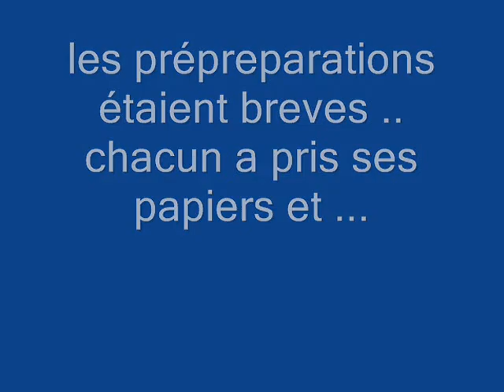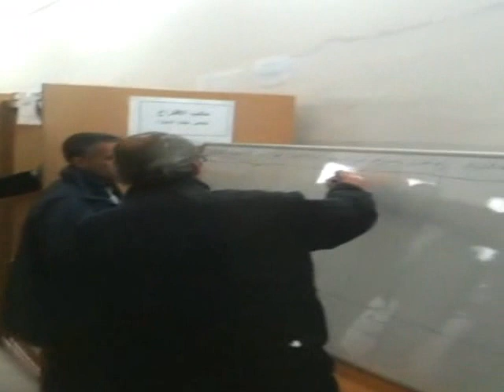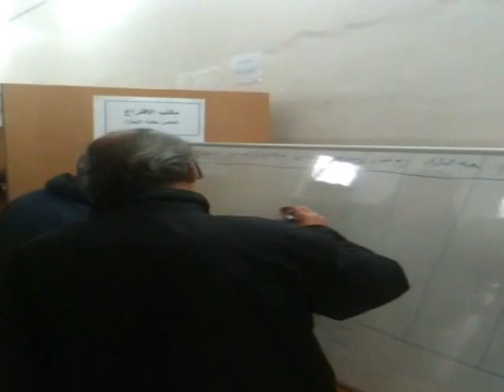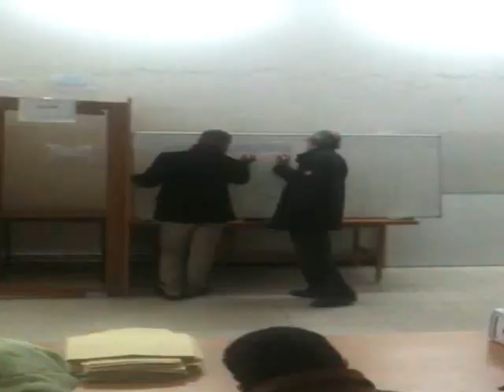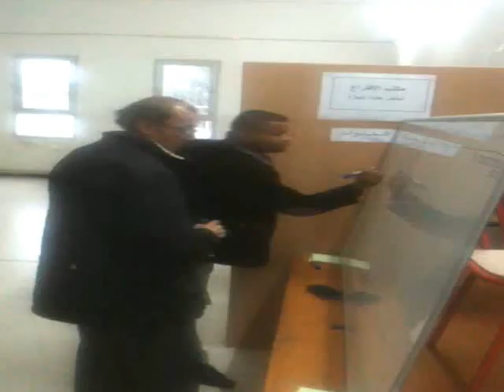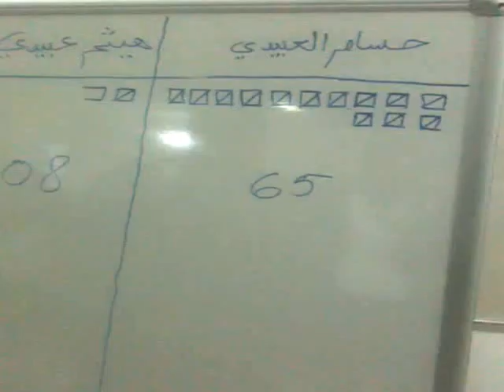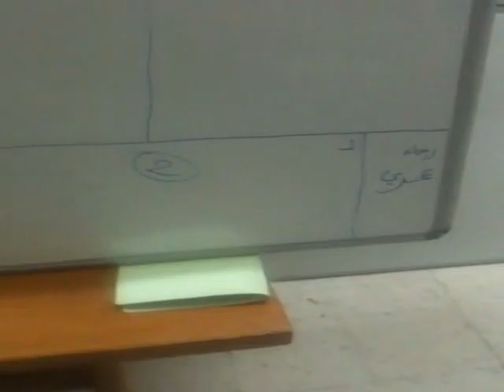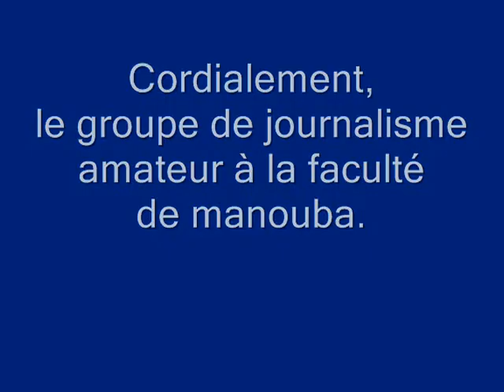Elections du conseil scientifique de la faculté des lettres et des sciences humaines de la Manouba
Les élections du conseil scientifique filmées par le groupe de journalisme amateur de La Manouba.
UGET vs UGTE